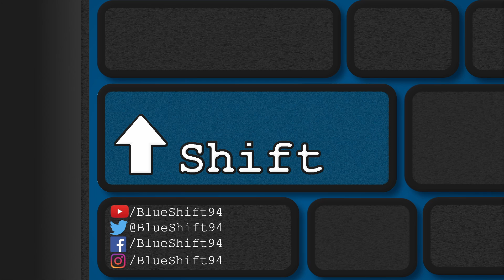HellBlade: Senua's Sacrifice - Part 8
Fear is the mind killer, and in this deep, dark new hell, Senua's mind hangs on for its life.

Feel free to follow me on other platforms to stay up to date on the latest guides and play-throughs.

Join my streams right here on YouTube!